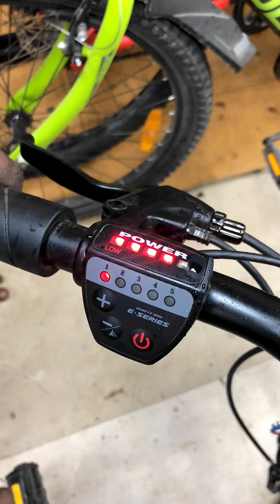91 Meraki E cycle Not suggest for kids Electric cycle | Only for adults Tamil ecycle ￼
Balaji Cycle World | Cycle Dealers Chennai

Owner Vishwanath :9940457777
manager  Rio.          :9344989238